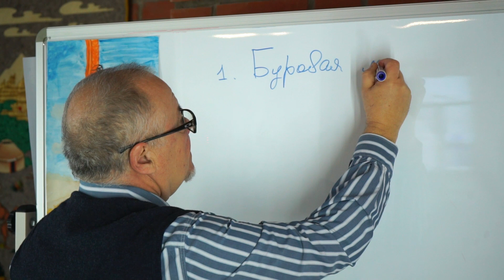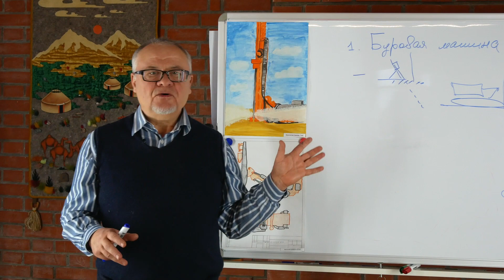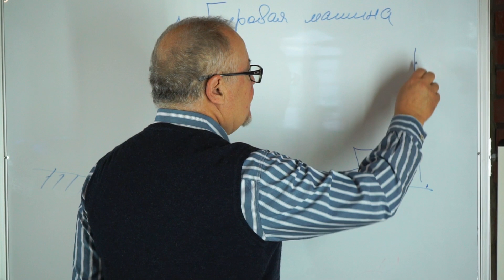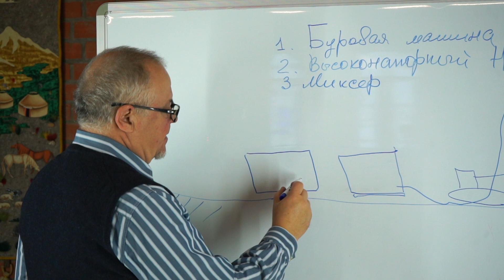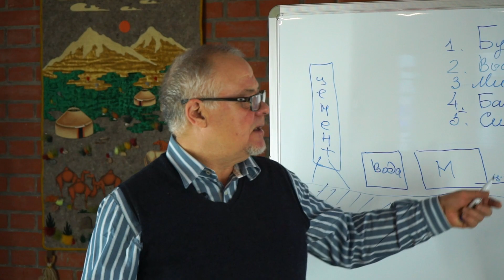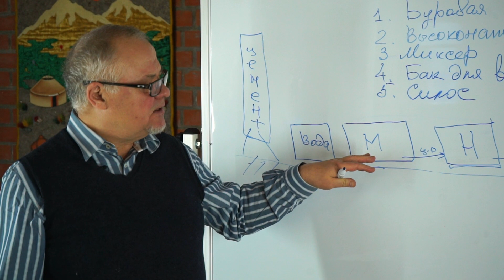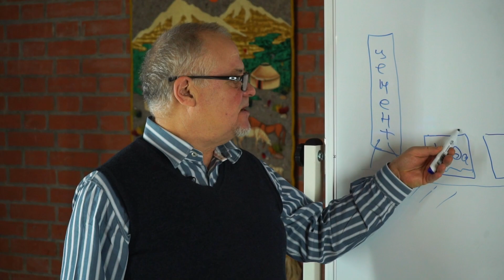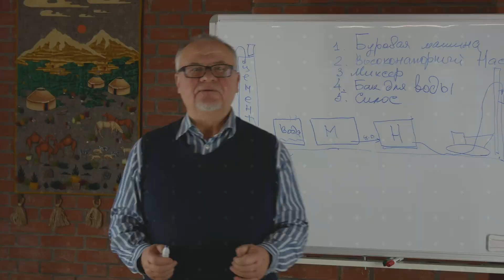Лекция 7. Оборудование для струйной цементации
С этой лекции Алексей Генрихович начинает большой раздел, посвященный технологическому оборудованию, применяемому в струйной цементации.
Автор расскажет, что комплекс оборудования для jet-grouting включает следующие основные единицы: буровую установку, высоконапорный насос, миксерную станцию, бак для воды и силос для хранения цемента.
Каждая единица имеет свои технологические особенности, влияющие на качество и скорость выполнения работ по струйной цементации грунтов.